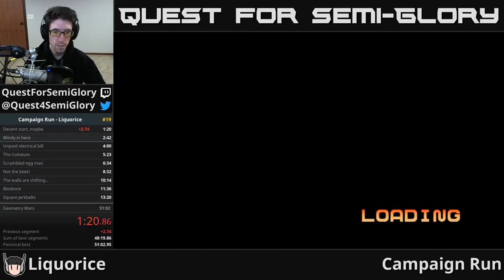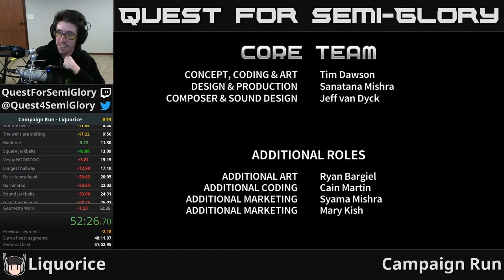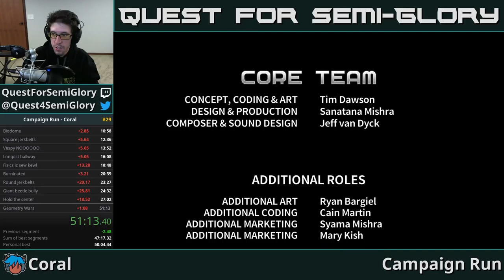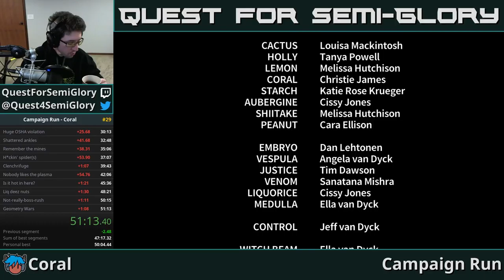Quest for Semi-Practice - Assault Android Cactus Speedruns, Session 83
Back to the curse; why doesn't that feel any better.